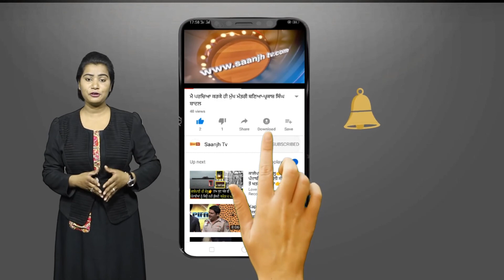ਹੁਸ਼ਿਆਰਪੁਰ ਵਿਖੇ ਮਹਿਲਾਵਾਂ ਵਲੋਂ ਸੋਮ ਪ੍ਰਕਾਸ਼ ਦੇ ਹੱਕ ਵਿਚ ਕੱਢਿਆ ਗਿਆ ACTIVA ਤੇ ਰੋਡ ਸ਼ੋਅ